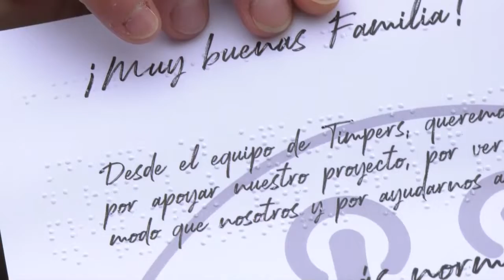Una empresa con personal discapacitado diseña las zapatillas para los atletas paralímpicos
La empresa alicantina Timpers, será la encargada del diseño de las zapatillas que calzará en Tokio 2020 el equipo paralímpico español.